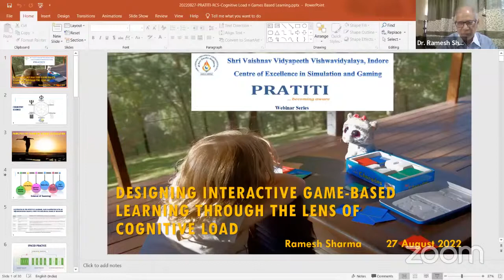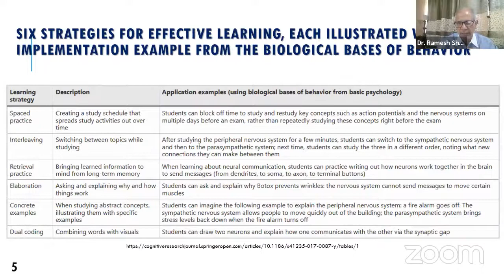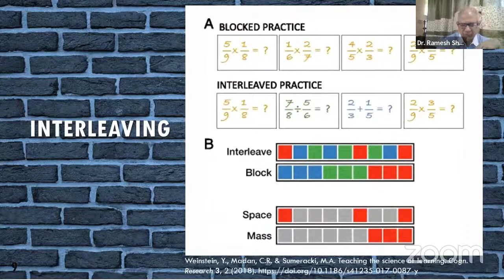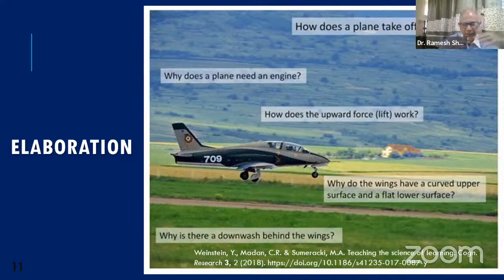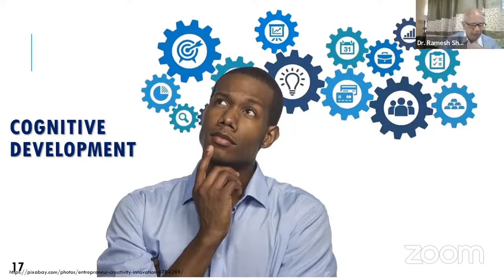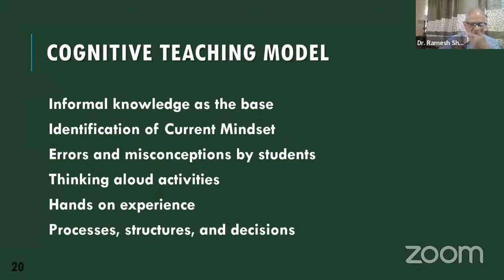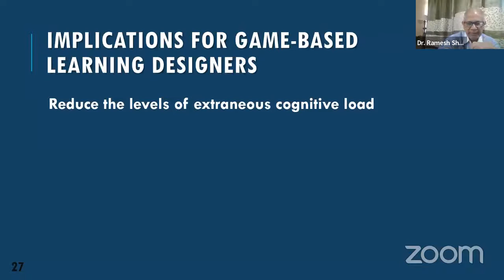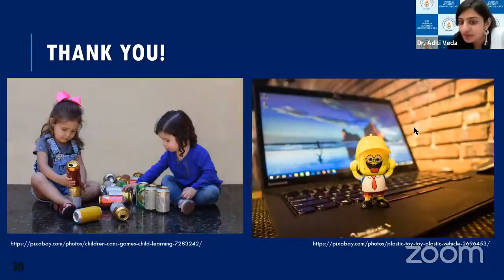PRATITI Designing Interactive Game based Learning through the lens of Cognitive Load- Aug 27, 2022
Shri Vaishnav Shekshanik evam Parmarthik Trust of Indore is a well-known charitable organization in the country for its services and activities for the social upliftment of people of all classes and walks of life. 137 years ago, in 1884, under the patronage of a few enterprising merchants of Cloth Market, Indore, an Educational, Social and Charitable Trust was promulgated as Vishnu Dharmada, which was later in the year 1934, reconstituted as Shri Vaishnav Sahayak Kapda Market Committee. Realizing that education is essential for the rapid growth of society and leading a happy life for an individual, Nyas has been working relentlessly for the upliftment of society and the country as a whole by providing better technical and professional educational institutes, schools, health centers, and other services. Presently, 25 Educational and Social organizations with more than 21,000 students are functioning under the aegis of Shri Vaishnav Trusts. The University Shri Vaishnav Vidyapeeth Viswavidyalaya was established through an Act of the Madhya Pradesh Assembly in January 2015.

International Simulation and Gaming Association (ISAGA) is a global community of professionals engaged in the design, development, application and research of gaming simulations. The University organized the 52nd annual conference of ISAGA 2021 in September last year preceded by a Webinar series as a precursor to the ISAGA 2021. The University has established the Centre of Excellence in Simulation and Gaming (COESG) to promote Simulation and Gamification as pedagogy and undertake research in this upcoming multidisciplinary area of interest.

The COES&G of this University is organizing a Webinar series “PRATITI…becoming aware” on gaming simulations in association with ISAGA.